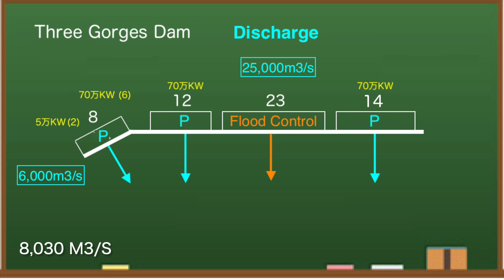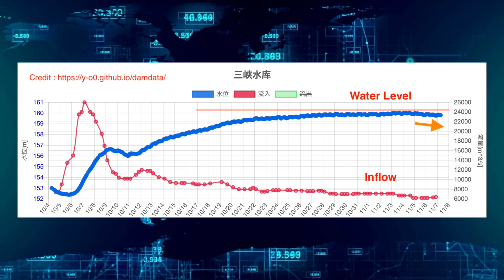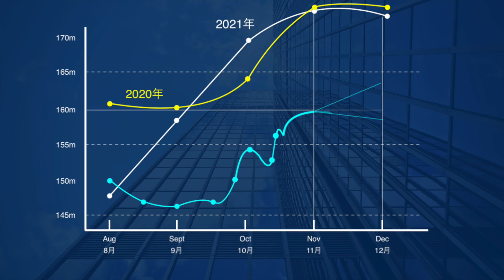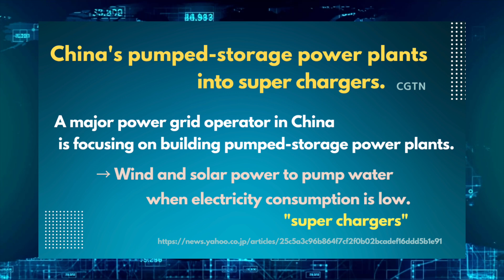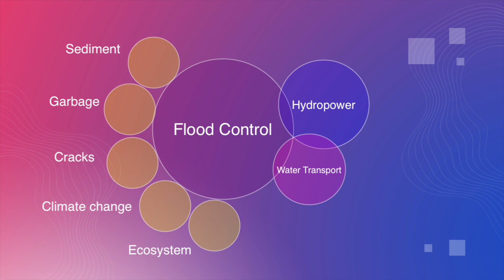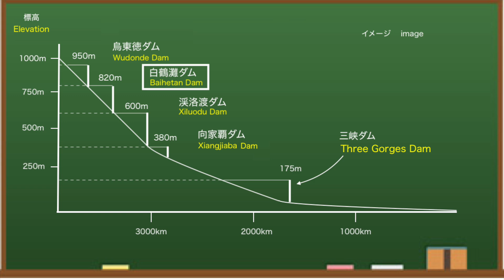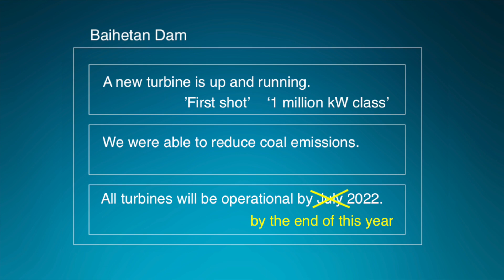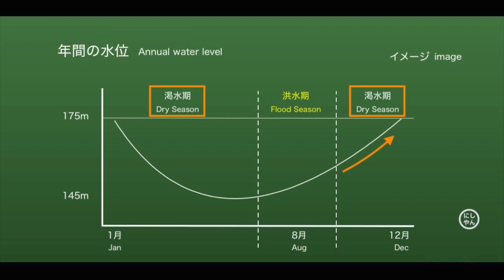China Three Gorges Dam ● No Water ● November 07, 2022 ● Water Level and Flood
Three Gorges Dam (China), known as one of the world's largest dams, has been hit by a drought this year, causing a drastic drop in outflow. As a result, it is not generating enough electricity. The dam cost $28.6 billion to build and is expensive to maintain. From various data, I think the Three Gorges Dam is dangerous this year.

◆Information
damdata